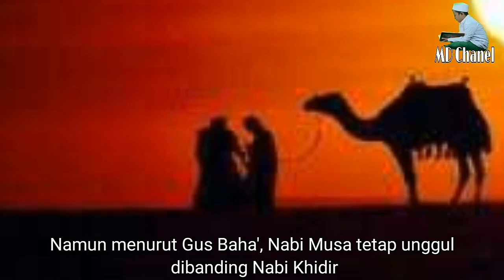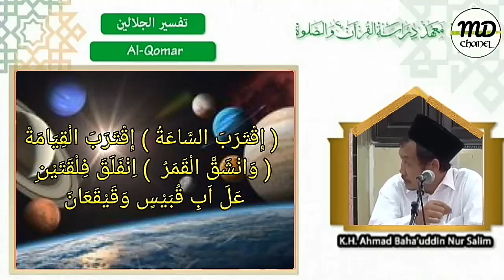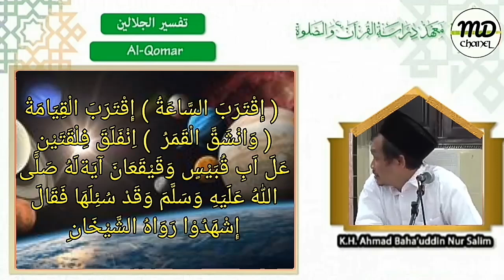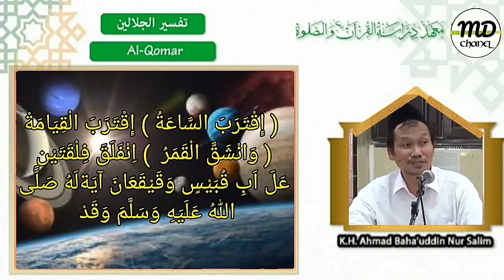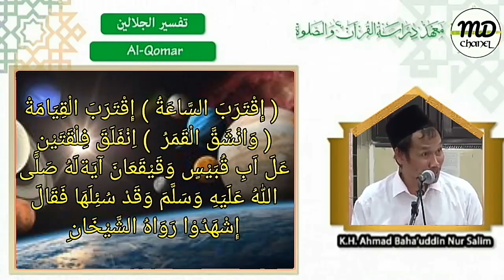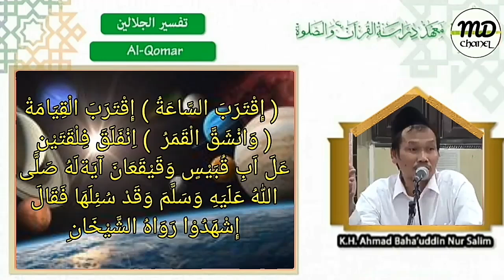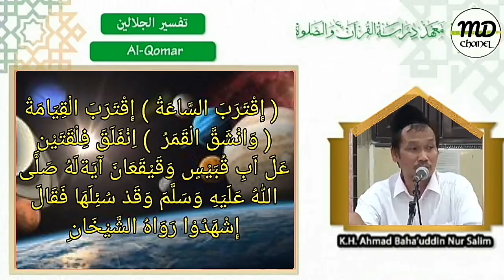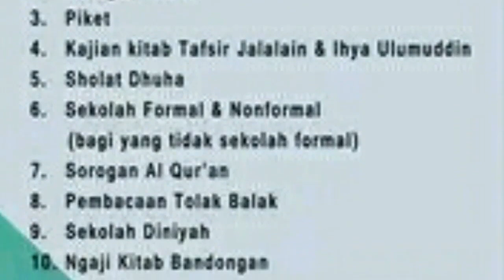Majlis Gus Baha' - Ngaji Tafsir Jalalain Surah al-Qomar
ngaji tafsir jalalain bersama gus baha, surah al qomar.. di sela penjelasan gus baha tentang pengajiannya, gus baha menyinggung kisah nabi khidir dan nabi musa yang pada kesimpulan cerita nabi musa lebih unggul dari nabi khidir